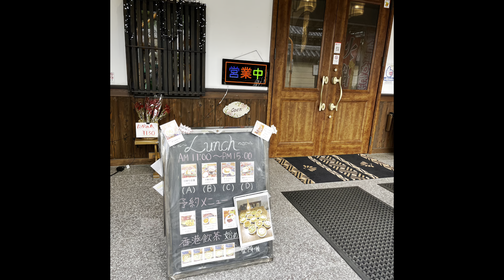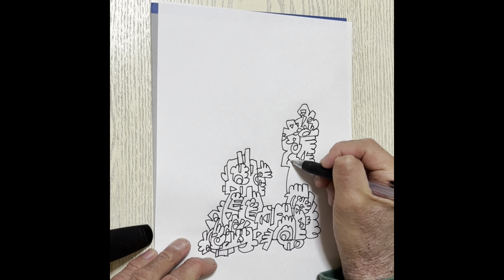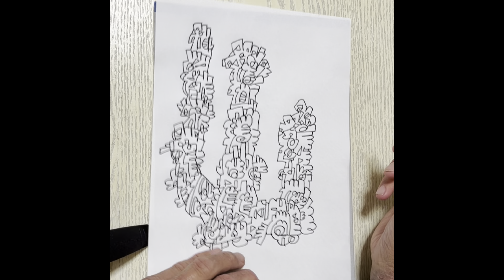【遊行の記録 2021年秋編25◆龍野・旧城下町を散策】TALKING TARIKI DRAWING #335『nen beast05』 20221028